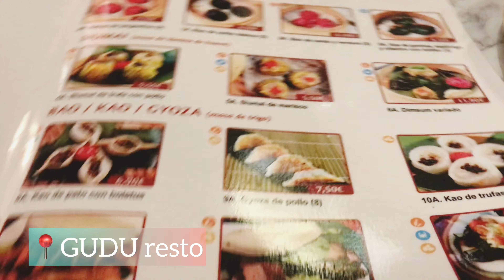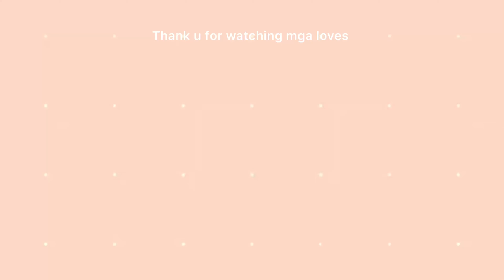FOOD VLOG|Asian Army resto/Gudu resto/Ichiban resto😋🍽|Frenielyn Parcon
Musician: Silicon Estate